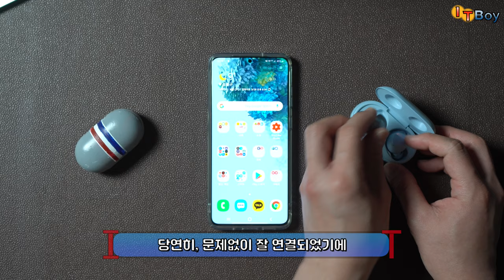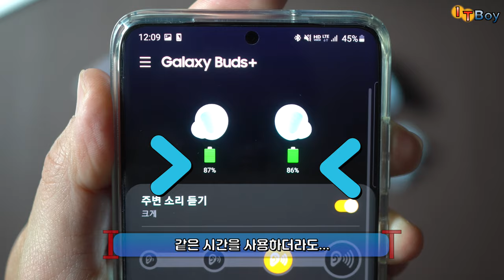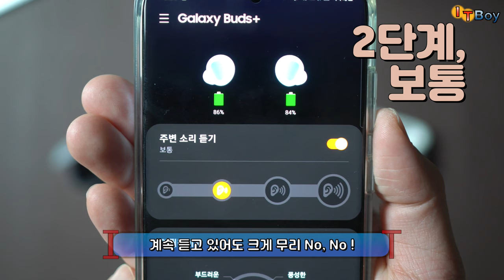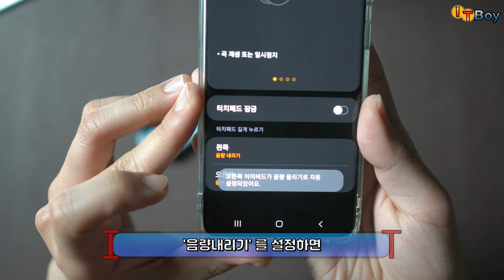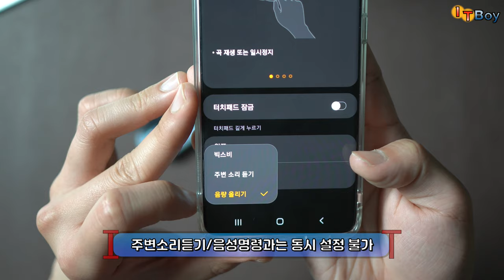갤럭시 버즈 플러스와 버즈, 뭐 살까? [버즈+/버즈 비교, 버즈+ 사용기] (feat. 에어팟 프로)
갤럭시 버즈+와 버즈는, 과연 어떤 차이점이 있을까요?
가격이 더 저렴한 갤럭시 버즈를 구매해도 괜찮을까요?!
버즈/ 버즈플러스 두 제품을 비교해보고, 새로나온 버즈 플러스의 사용기도 함께 끄적여봤습니다!!

* 궁금한 사항이 있으면 언제든 댓글 달아주세요!